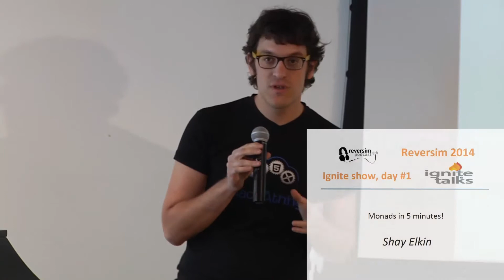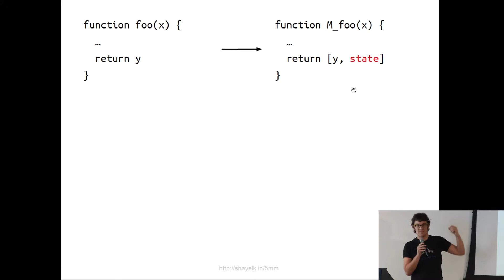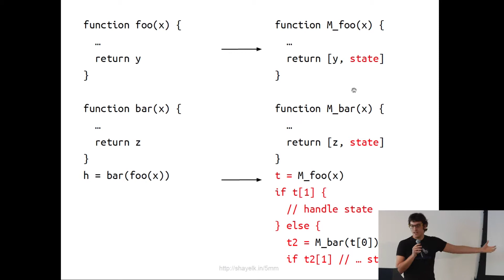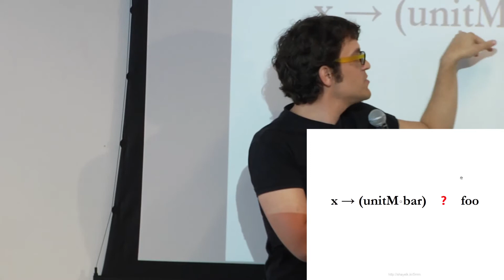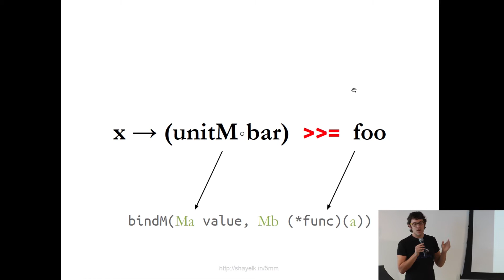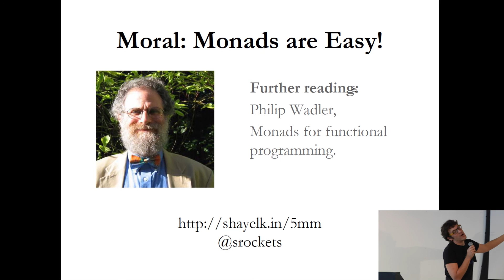Ignites - Monads in 5 minutes! / Shay Elkin